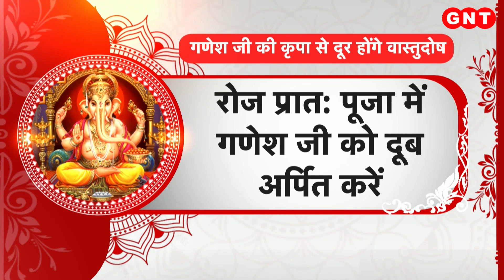Ganesh Puja: गणेश जी की कृपा से शांत होगा केतु, इस तरह से करें पूजा-अर्चना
भगवान गणेश अपने भक्तों को कभी निराश नहीं करते. जिस भक्त पर श्रीगणेश की कृपा हो जाए. वो संसार के हर परेशानी और बाधा से मुक्त हो सकता है. कहते हैं भगवान गणेश जी के जन्म के समय भी वैसी ही घटना हुयी थी जैसी राहु केतु के जन्म के समय हुयी थी. ज्योतिष के विशेषतज्ञों के अनुसार गणेश जी की पूजा से राहु केतु की सारी समस्याएं हल की जा सकती हैं. विशेष तौर से केतु ग्रह के नियंत्रक भगवन गणेश ही माने जाते हैं. अगर नियमित रूप से भगवान् गणेश की पूजा की जाय तो केतु के सारे संकट समाप्त हो सकते हैं.